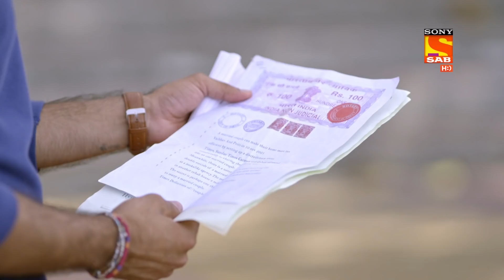Goddess Lakshmi Watches Over Vaibhav | Shubh Laabh - Aapkey Ghar Main | Episode 41 | Highlights